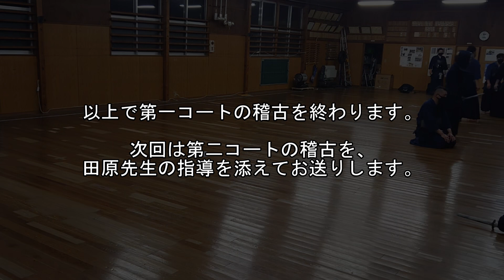3/10 金曜地稽古 第一コート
【稽古内容】
00:00 オープニング
00:27 塩野先生・諸星先生
01:54 竹渕先生・田村
04:09 町田先生・中学生男子
12:04 塩野先生・向田先生
12:30 町田先生・諸星先生
14:20 竹渕先生・中学生男子
18:01 町田先生・木村先生
21:08 塩野先生・大西jr先生
22:11 竹渕先生・諸星先生
24:57 町田先生・河内先生
28:09 竹渕先生・木村先生
35:09 町田先生・竹渕先生
41:25 塩野先生・大西先生

そして、、、